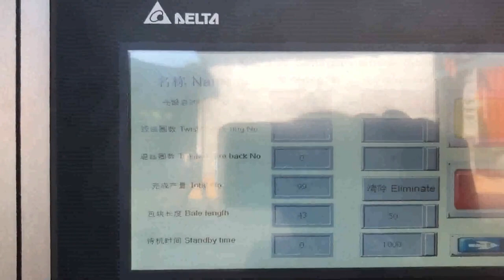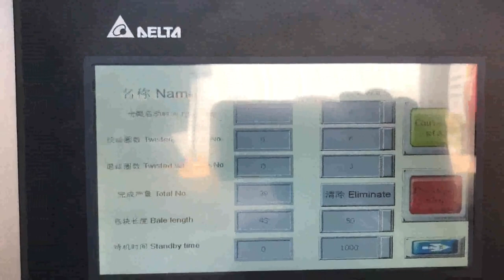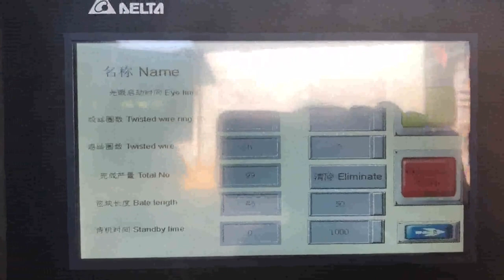baling press paper automatic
Automatic Waste Paper Baler Machine Portugal, Automatic Swaziland, There are many different kind of balers which are suitable for baling waste paper. For example, mini baler, mill size baler, heavy duty two ram baler, manual, tie horizontal baler and fully automatic horizontal baler. But fully automatic waste paper baler machine is the most automatic and efficient baling solution. FULLY AUTOMATIC BALING PRESS Nepal, Automatic Paper Iran, With the aid of diligent experts, we are able to bring forth pristine range of Horizontal Automatic Paper Baling Press. The offered baling press is manufactured under the supervision of skilled professionals using the finest quality components and modern technology as per the set industry norms. automatic paper baling machine Turkey, automatic paper Benin, Alibaba.com offers 14,080 automatic paper baling machine products. About 4% of these are Balers, 0% are Scrap Metal Balers, and 86% are Other Packaging Machines. A wide variety of automatic paper baling machine options are available to you, such as application. Waste Paper Baler Machine Japan, Hydraulic Baler Ireland, This is full automatic baler for Cardboard paper,occ paper,carton box paper,or water bottles baling press machine in Bangladesh. its with 1100*1100*1600mm,the bale weight is 1080 kg per weight by 160 ton pressure power . its with horizontal type and auto feeding system of conveyor loading,and steel wire tie . it can be reach 20 ton per hour . Paper Baler Machine Netherlands, Paper Baling Press Italy, Paper baler machines in SINOBALER Sinobaler has a wide array of balers that are ideal for baling paper. In fact, since there are so many paper baler models that handle paper baling. Its best to choose a versatile paper baling press model that will also handle your other baling needs. MANUFACTURER OF SCRAP BALING PRESS MACHINE Croatia, Hungary, 2019, 10, 2Welcome To Saroj Hydraulics. manufacturer of all kind hydraulic paper, plastic, iron scrap baling press machine, horizontal automatic tie paper balers vertical single xl, horizontal double action activity, automatic triple action machine in plc, panel and even sort.. About Us Providing Repairing of Old Baling Machine onsite. We are effectively serving our mild steel baler machine with ease, Hydraulic Baling Press Romania, Waste Paper Baling Press Indonesia, We are a renowned name, which is engaged in delivering a comprehensive range of Waste Paper Baling Press Machine.The offered range is made utilizing high, grade raw material and innovative techniques in complete conformation with the international quality norms and standards. Scrap Baling Press manufacturer of all type of hydraulic scrap baling press machine,automatic tie waste paper balers, single xl,double action,triple action baling press in vertical and horizontal type in india, in new delhi, HYDRAULIC BALING PRESS Sweden, Bagasse Baling Press Egypt, We are manufacturer, exporter and supplier of Hydraulic Waste Paper Baling Press. These are automatic, semi, automatic, vertical and horizontal type. The press is applicable in industries including cotton, yarn, fabric, iron scrap, paper, leather and rubber industries. These are, Hydraulic Baling Press Scrap Baling Machines Poland, South Africa, Our solutions include both manual and fully automatic PLC controlled hydraulic scrap baling press machines. Our range of machines includes metal scrap balers, paper and plastic scrap baling press, metal shredders, shearing machines, box shear baler and briquetting machines. We have installed over 8000 scrap processing machines in over 70 countries. Automatic Baling Press Waste Paper Baler Suppliers Tanzania, Singapore, Automatic Baling Press Waste Paper Baler. Automatic baling press description Automatic balers without manual plug, the trigger way is divided into points a little move, manual, even playing, ball switch, foot switch, photoelectric sensor switch, simply press the switch can automatically complete the package, convenient and quick,,